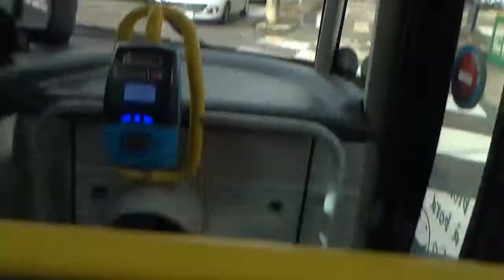Trolleybus de Limoges Décembre 2019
Quelques vues des trolleybus de Limoges fin 2019